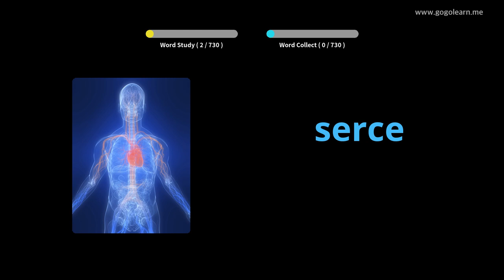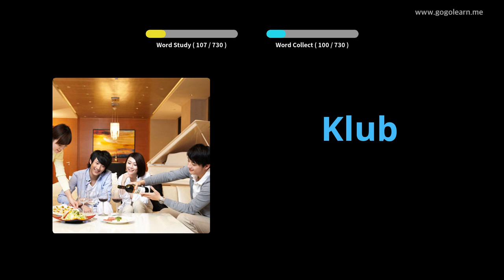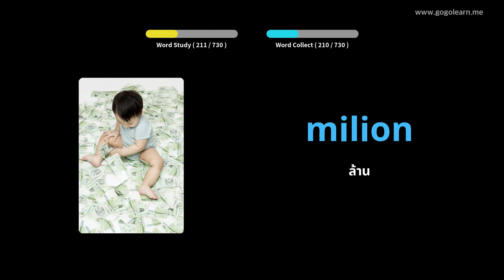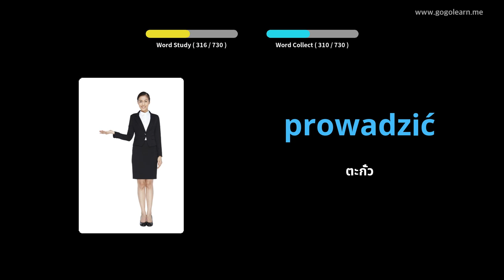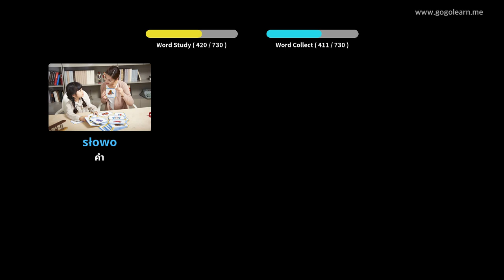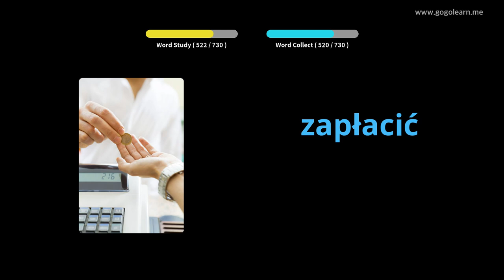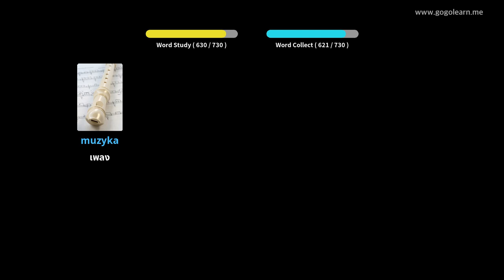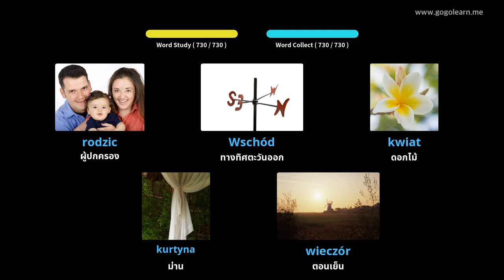คำศัพท์ภาษาโปแลนด์สำหรับเด็ก | Golearn